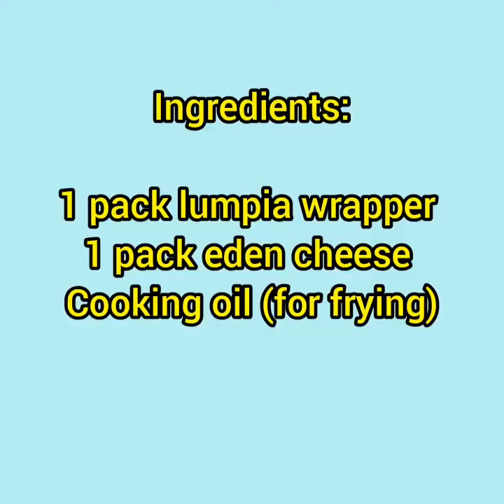CHEESE STICKS FILIPINO STYLE |THREE INGREDIENTS ONLY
Hi guys, I just want to share my own way of cooking cheese sticks. Its easy to prepare and cook. Stay safe everyone and let's spread positivity, kindness and love
-Gracey AD-